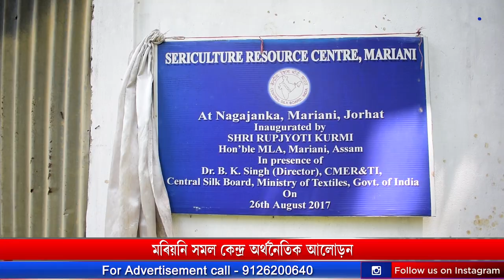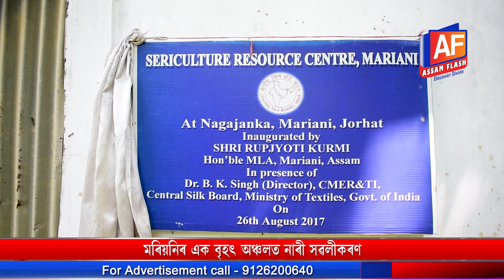Mariani Sericulture resource Centre#Silk Worm#Jorhat,Assam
Mariani sericulture resource centre is a part of central Muga,Eri resource and training institute under central silk board of Lahdoigarh, Jorhat..It has been encouraging so many  farmers for 6 years..